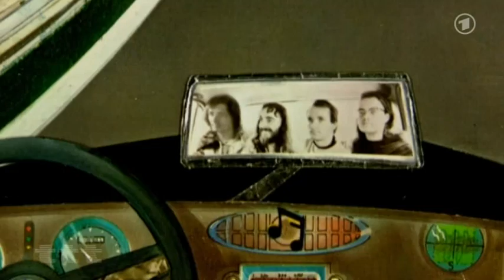Kraftwerk im ARD-TV vom 11.01.2015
Diese Band hat in allen Genres der modernen Musik von Pop bis Hip-Hop ihre Spuren hinterlassen. Kraftwerk spielen 2015 ihre acht legendären Alben, in acht Konzerten, an acht aufeinander folgenden Abenden in der Neuen Nationalgalerie Berlin.